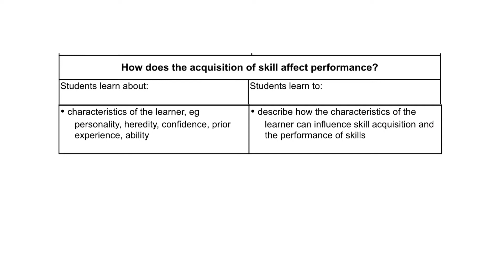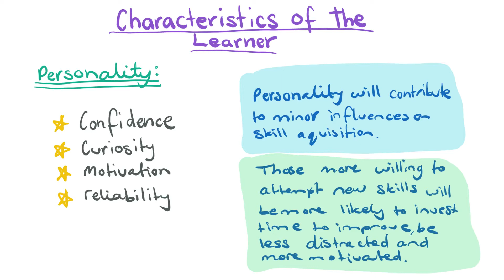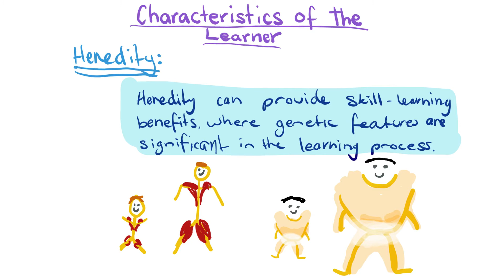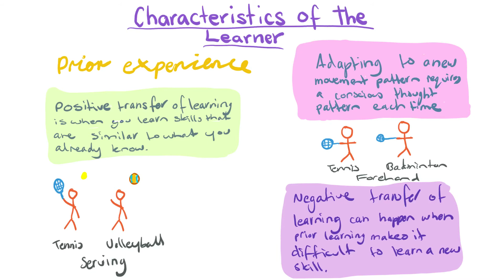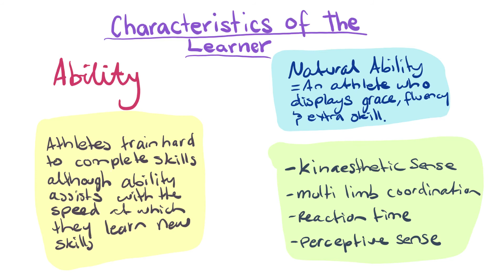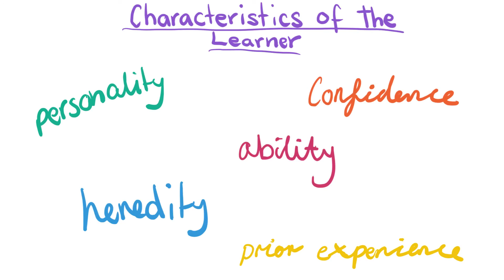Characteristics of the the Learner - HSC CORE 2